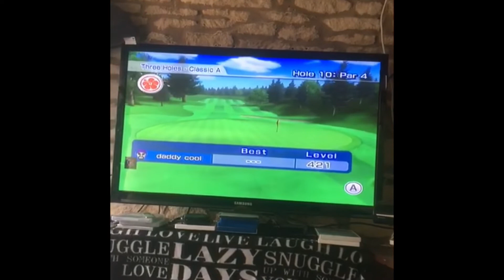Old Course Captain Wii Challenge